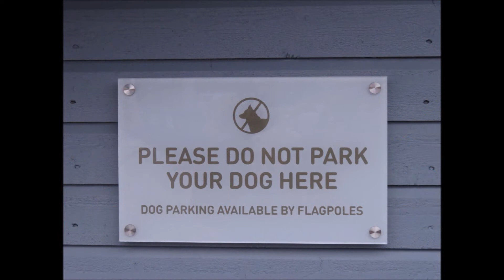Norway Light and Ice 1.1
G Adventures June 2017 - Norway.  Tromso to Longyearbyen, Svalbard